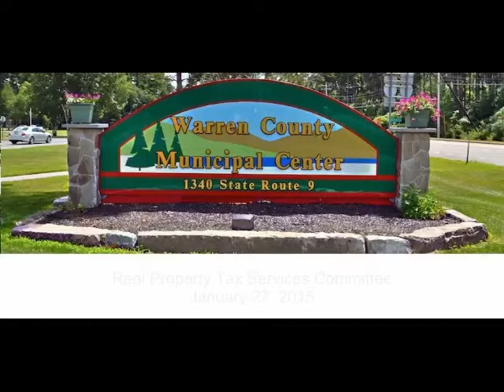Real Property Committee January 27, 2015